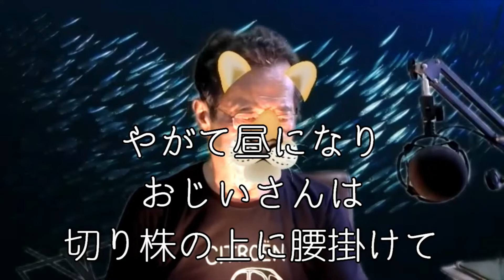【童謡『海』】＆【怖い話】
この手のお話は、皆さん既にご存知かと思ってましたが、世代的なことでしょうか、意外にも知らない方がおられるので、つい調子に乗って、続けさせてもらっています。(笑)
夏の間は続けますよ～～